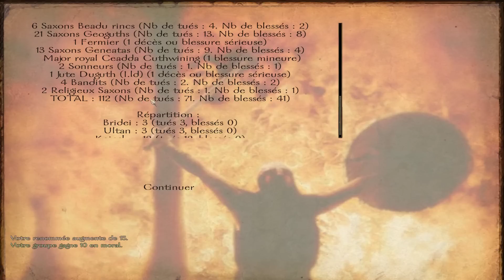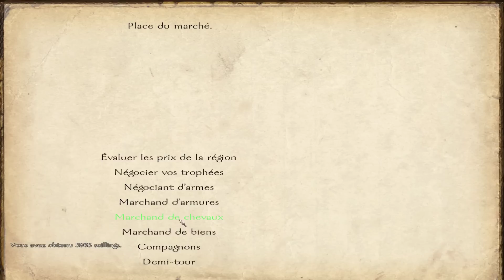[FR] Mount & Blade Warband mod Brytenwalda - 43 - 114 Vs 112 !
Let’s play en français présentant en vraie hd de 1080p le gameplay de Brytenwalda, un mod de Mount and Blade Warband qui nous emmène dans l'âge sombre des îles britanniques.
Ce mod est l'un des plus connus et appréciés.
Brytenwalda est traduit en français.

Vous serez ainsi mis au courant de la sortie des nouvelles vidéos.
► Si vous le souhaitez, PARTAGEZ ou LIKEZ la vidéo. Cela m'aidera à augmenter la visibilité de la vidéo.
► Rejoignez le GROUPE STEAM pour vous retrouver entre abonnés, organiser des parties en multi, etc.